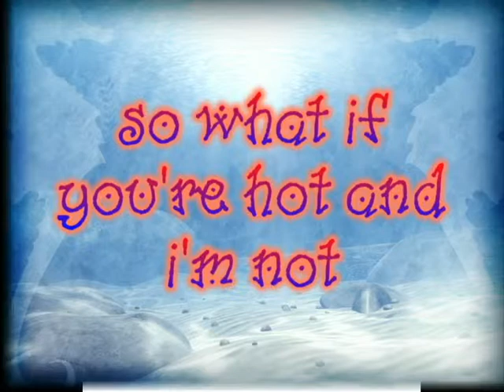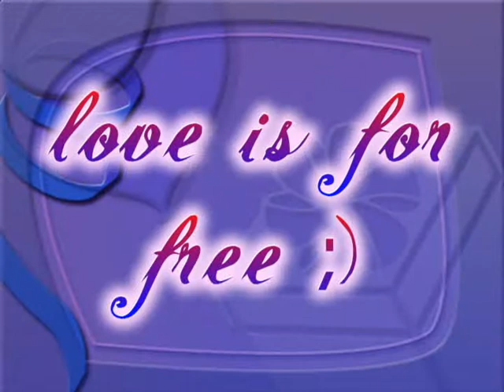smiley feat pacha man - love is for free